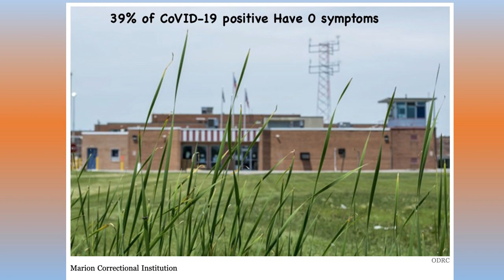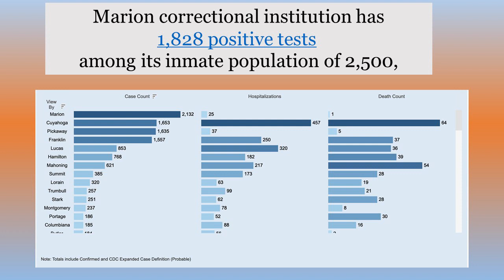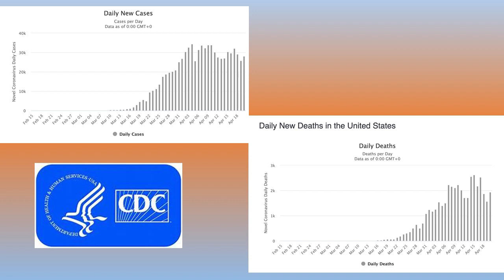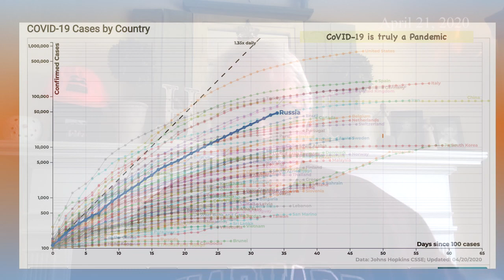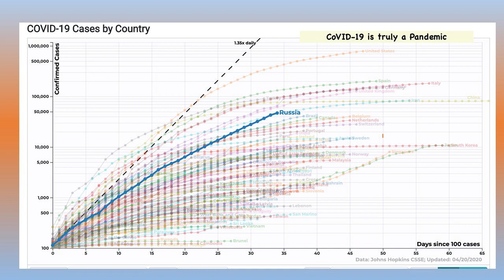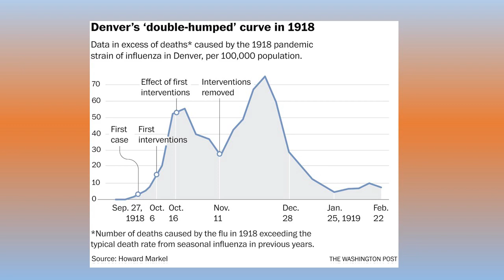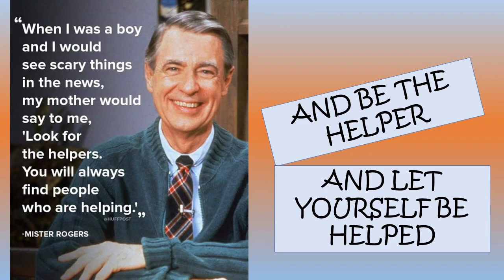COVID-19: The Latest Data - Virus Expert Dr. Harry Kestler (April 21, 2020)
Lorain County Community College microbiology professor and virus expert Dr. Harry Kestler talks about the latest COVID-19 data.